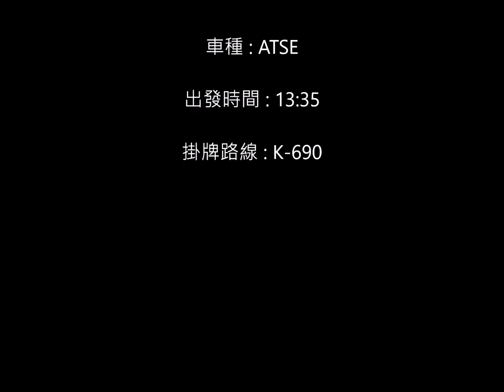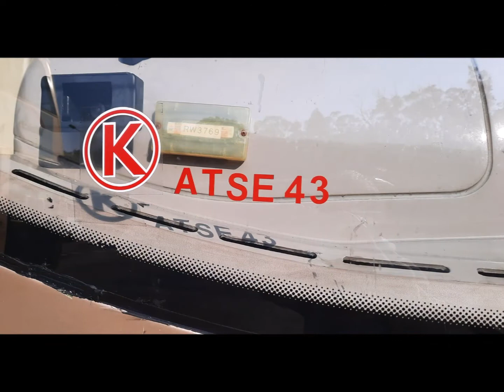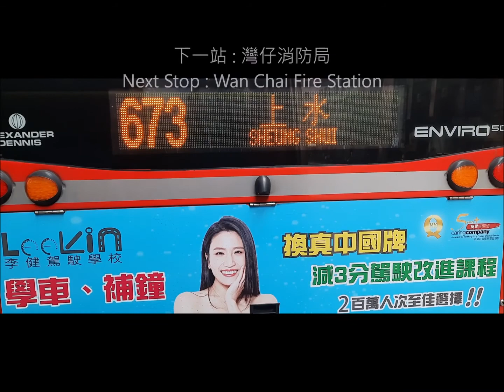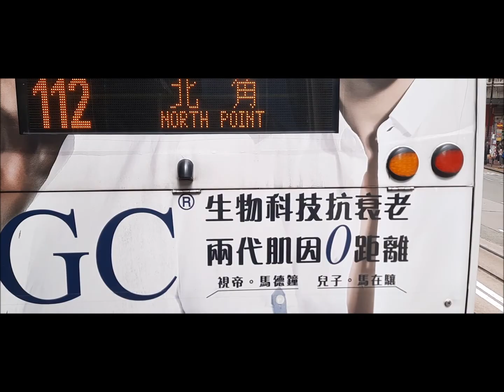《 愛線3769 》KMB 九巴 690 線 *Not This Bus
過海巴士路線690，由城巴及九巴聯營，來往康盛花園及中環（交易廣場），途經新界將軍澳翠林邨和寶林，取道將軍澳隧道往返九龍藍田（→啟田道／←鯉魚門道），以及行經東區海底隧道往來港島北角、銅鑼灣、灣仔及金鐘，與694線為將軍澳僅有兩條全日過海路線。

往康盛花園

往康盛花園方向：全程行車里數約為19.3公里，行車時間約為63分鐘。（平均行車時速約為18.4公里）

1.交易廣場巴士總站
2.域多利皇后街
3.德忌利士街
4.皇后像廣場
5.金鐘站
6.盧押道
7.菲林明道
8.史釗域道
9.杜老誌道
10.灣仔消防局
11.百德新街
12.維多利亞公園
13.銀幕街
14.七海商業中心
15.電廠街
16.新光戲院
17.港運城
18.東區海底隧道
19.藍田站
20.觀塘警署
21.將軍澳隧道轉車站
22.景榕樓
23.景林邨
24.欣景路
25.英明苑
26.寶仁樓
27.翠林邨
28.康盛花園巴士總站